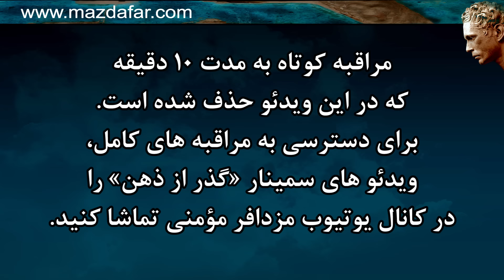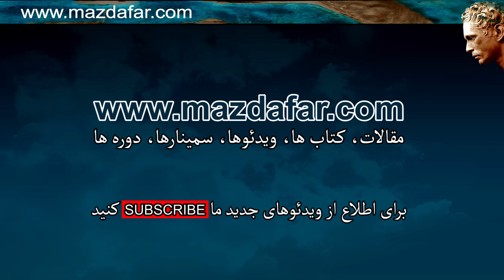جلسه آزاد - مزدافر مؤمنی - قسمت هفتم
جلسات آزاد با هدف گفتگو و پرسش و پاسخ ارائه شده است

باشد که برای همگان مفید واقع شود و اندکی از رنج بیهودۀ بشر کاسته شود

ب: آشنایی با ساختار واقعیت، زندگی و مرگ، شامل چهار سمینار با عناوین «میدان های کوانتومی»، «موج سواری بر امواج زندگی»، «شما بدنتون نیستین» و «مشاهده و شعور» برای علاقمندان به شناخت بیشتر زندگی